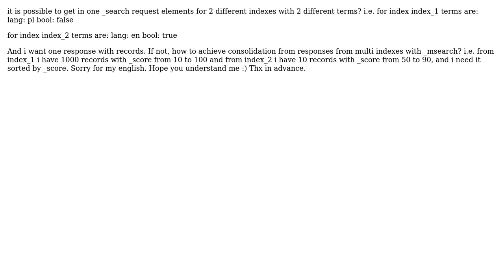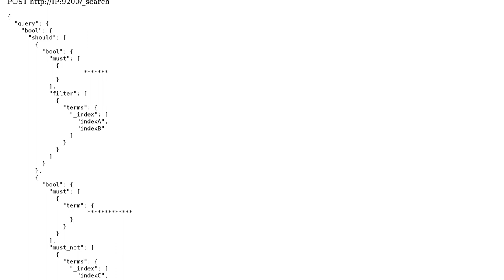Different terms for different indexes in one request,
With thanks & praise to God, and with thanks to the many people who have made this project possible! You are responsible for your own actions.